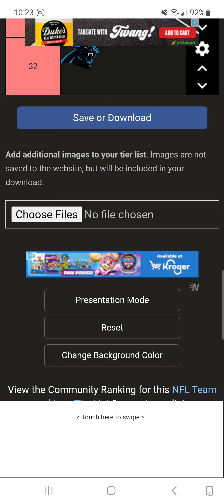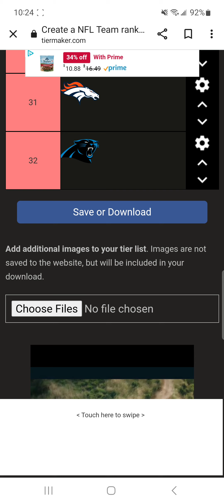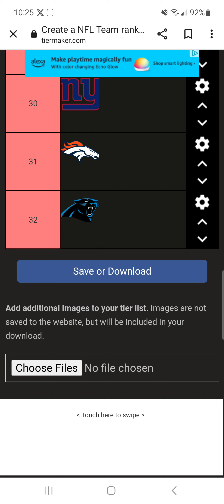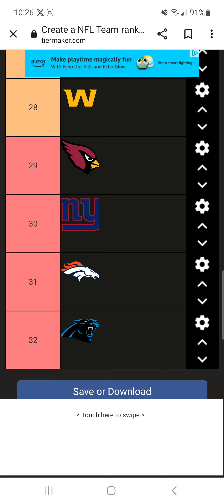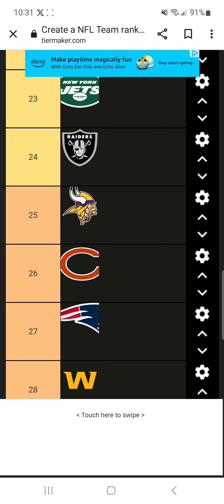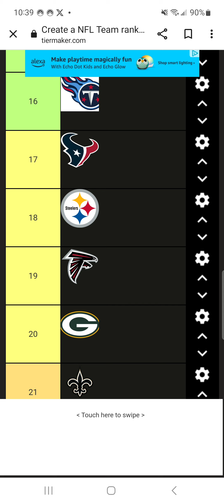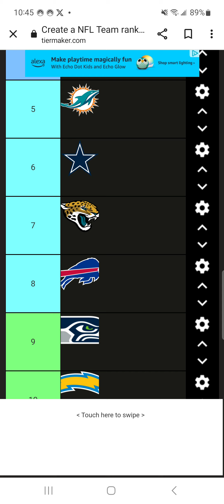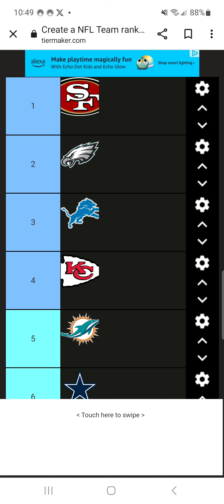NFL Week 6 Power Rankings (Full Length)